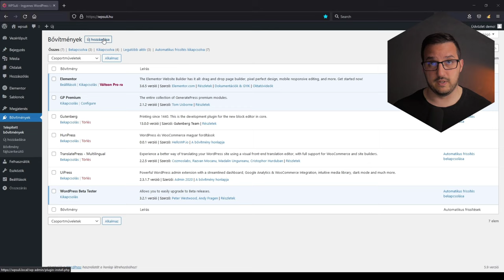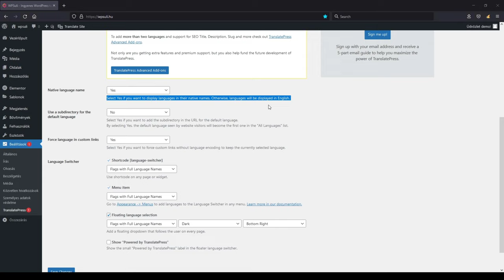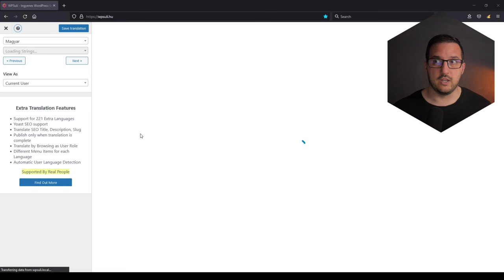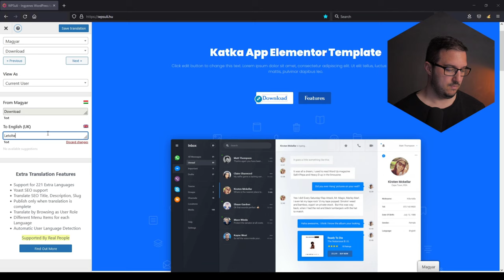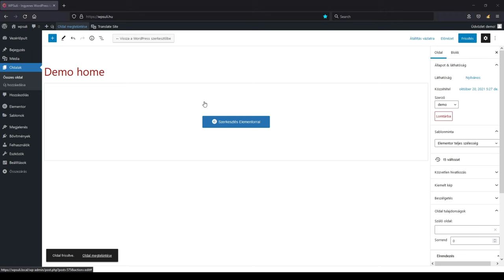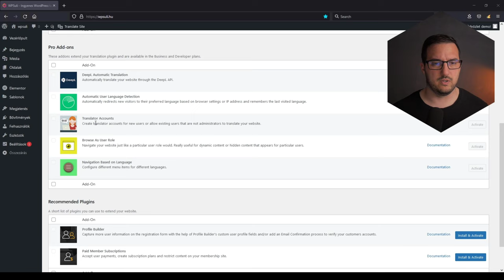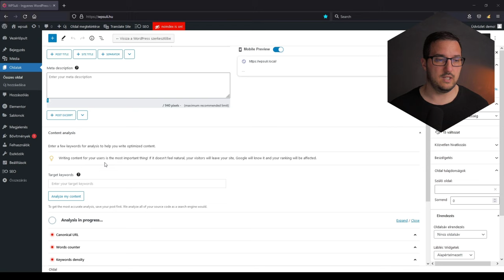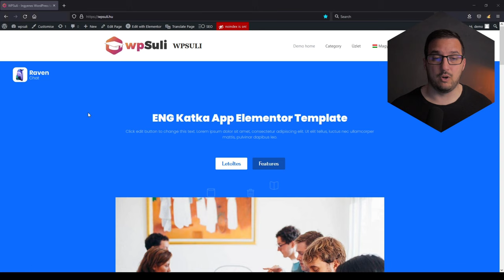TranslatePress - Többnyelvű WordPress weboldal egyszerűen! - valóban kezdő barát megoldás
Többnyelvű WordPress weboldalak és WooCommerce webshopok készítése mindig problémás kérdés volt eddig. WPML vagy Polylang bővítményekkel szoktuk megoldani, de van egy jobb megoldás. Ebben a videóban első reakcióként szeretném bemutatni a TranslatePress bővítményt, ami első próbára is messze könnyű volt használni a többivel szemben.

👑 HelloPack csomag arra az esetre ha szükséged lenne sokmindenre olcsóbban (ElementorPro) (WPBARKACS kupon kód -10%)

Index:
00:00 Intro
02:05 Telepítsük az ingyenes TranslatePress -t
04:05 Beállítások panel
05:28 Pro verzió a HelloPackban? Linkem / kupon kódunk
10:40 Fordítási lehetőségek
16:40 Képek más nylevezeten?
19:44 Menü nyelv választó hozzáadása
22:50 Menü elemek egyszerű lefordítása
24:20 Milyen Pro lehetőségek vannak, SEO stb próba
28:36 Támogatnál? reklám helye :D
29:18 SEOPress telepítve végre...